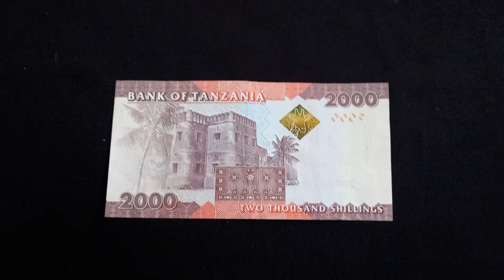TANZANIA 2000 Shilingi (2010) | Banknote Encyclopedia